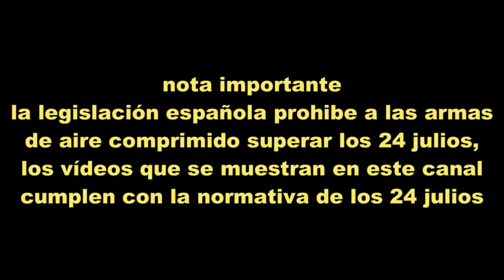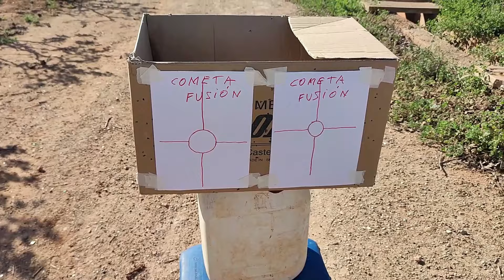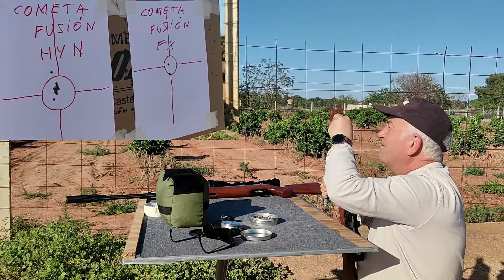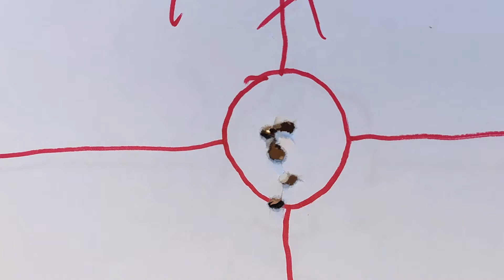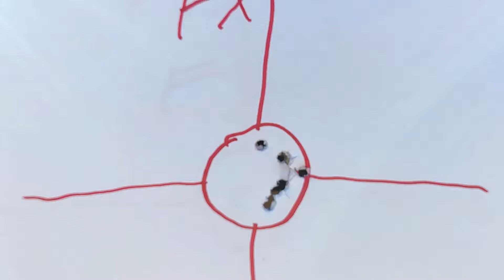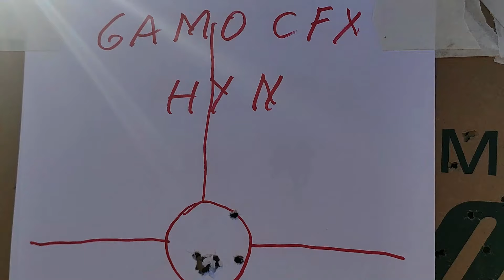GAMO CFX Y COMETA FUSION COMPARATIVA DE 2 TITANES#joselucarabinaspcp